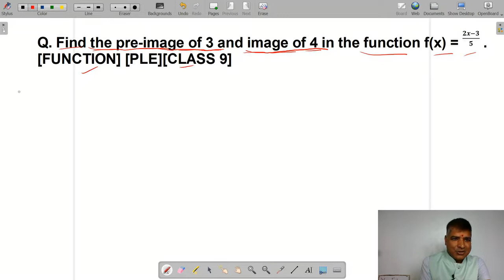How to Find the Image & Pre-image in a Function?||Domain & Range of a Function||Class 9||Lila Sir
Hi !
 I am Lilaraj Pokharel, Mathematics Teacher/Tutor.

This channel is all about the learning of the basic concept of Mathematics. I will post the videos of formula and the solution of mathematical problems from the school level books. I hope this channel will be beneficial to students, parents as well as teachers. This channel will be a very good platform where we can exchange our learnings so that our mathematics will become stronger.